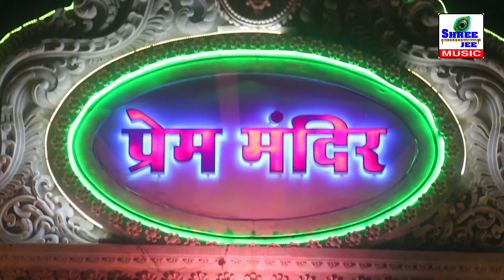कृष्ण जी का मधुर भजन # जिसे सुनकर आपकी आत्मा प्रसन्न हो जाएगी Krishna Bhajan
कृष्ण जी का मधुर भजन # जिसे सुनकर आपकी आत्मा प्रसन्न हो जाएगी # SAWARIYA KE AAGE KHADA HUN KAR JOD #  Krishna Bhajan || Shree Rohit Gopal "Bhiya Ji"

"SAWARIYA KE AAGE KHADA HUN KAR JOD"

⇒Album Name: RE MAN RADHE RADHE BOL
⇒Singer Name: SAWARIYA KE AAGE KHADA HUN KAR JOD
⇒Producer: Vibhav Goswami

⇒Music Director: Bijender Chauhan

⇒Camera: Sanjay Yadav

⇒Editor: Manish Shoryan (A.S.Delhi)

⇒Director: Seema Dogra

Watch “RE MAN RADHE RADHE BOL " From Shree Jee.

UClwHE8uHvmozLoc8jVi07bw